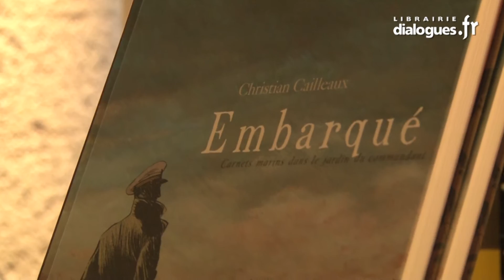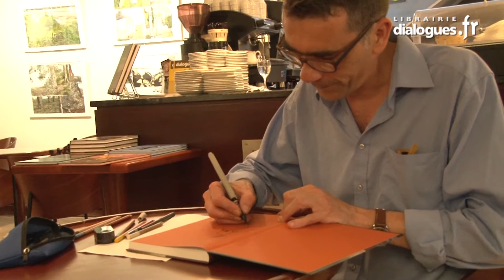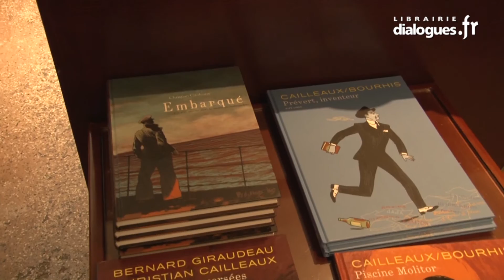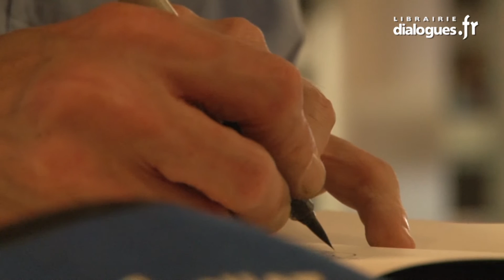Dialogues, dédicace de Christian Cailleaux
Dédicace de Christian Cailleaux à la librairie Dialogues à Brest, à l'occasion de la parution du livre Embarqué aux éditions Futuropolis.
Questions posées par Laurence Bellon.